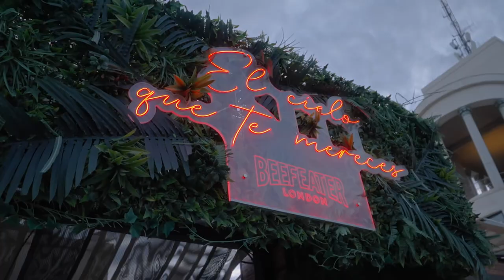Graduación ISDI 2024